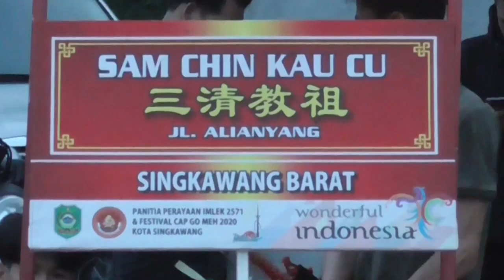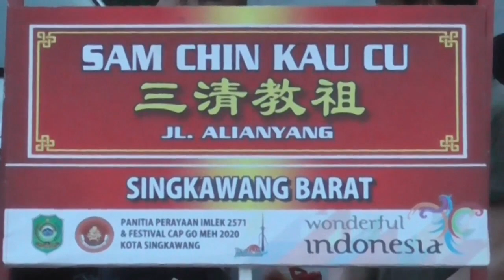BONG FAB KET MASUK KELENTENG Ep. B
hal ini terjadi dikarenakan beliau memindahkan altarnya ke tempat yang baru seperti apa prosesinya tonton video ini sampai selesai terima kasih.